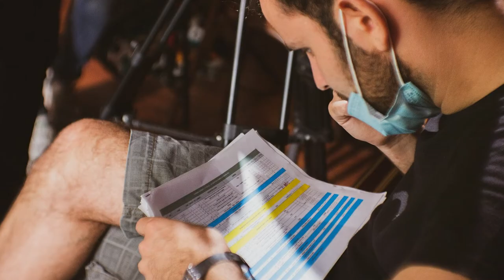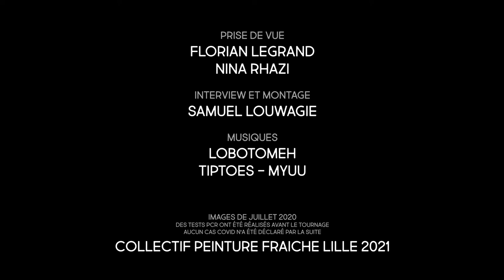Le Coeur des Hommes [MAKING-OF] - 2021